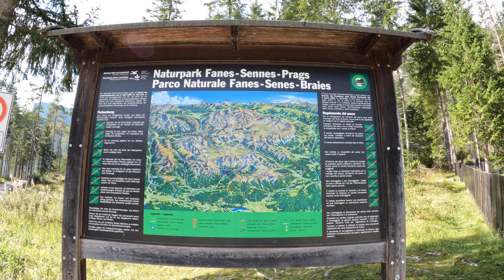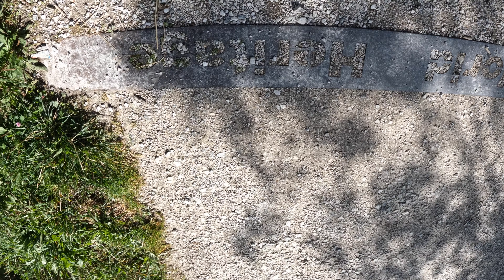Meggie on Tour - Wunderschöne Tour um den Toblacher See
Heute zeigen wir Euch die wunderschöne Runde um den Toblacher See. Der Dolomitensee ist sehr einfach zu Umrunden und einfach sehr schön.
Die Entfernung vom Caravan Park Sexten ist überschaubar und schnell erledigt. Parken direkt am See ist kostengünstig auch mit dem Van möglich.